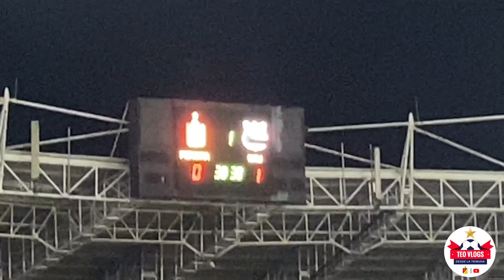Deportivo Pereira 🆚 Deportivo Cali | La hinchada cumplió en la tribuna. ¿Qué pasó en la cancha?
Deportivo Cali fue invitado a la Boca del Lobo para ser espectador de la salida más hermosa del FPC | Los reyes de los Tifos en Colombia lo hicieron nuevamente 💛❤️